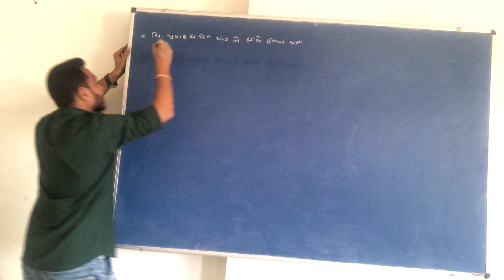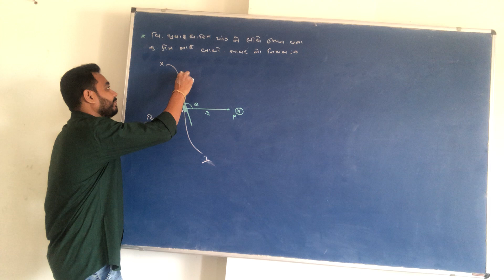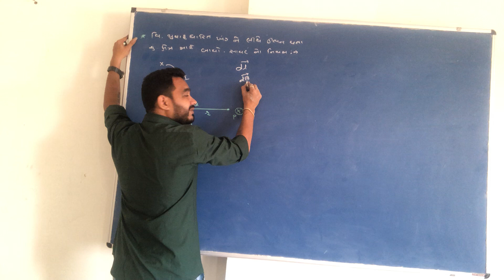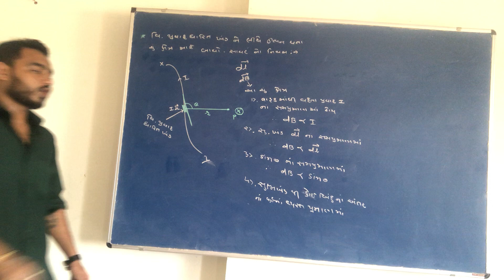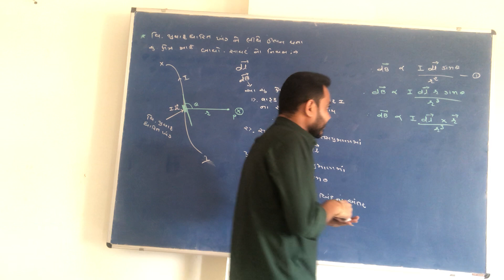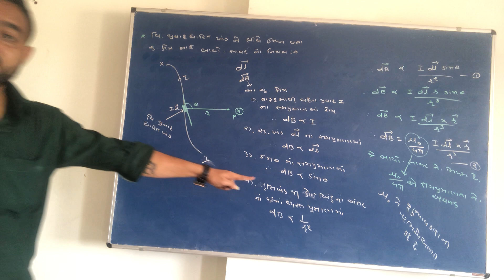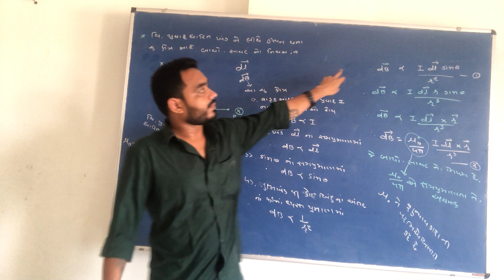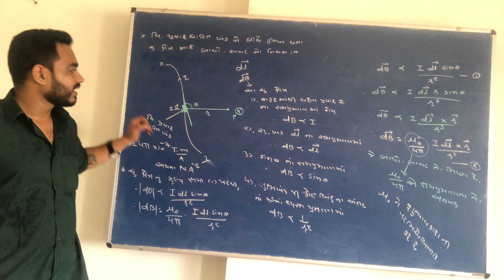12 GM physics ch 4 lec 5